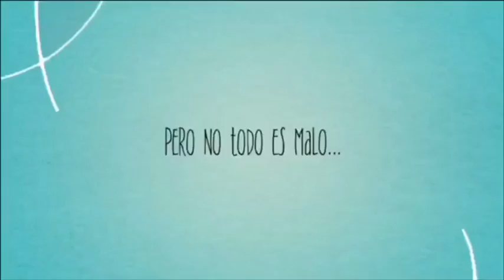“OVILLO” - Trailer - Próximamente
Ghost Rule se nos termina, ¡Hay que empezar a renovar!

Tranquilos, tranquilos, no comenzaré esta serie hasta terminar Ghost Rule, esto es solo un adelanto. UwU

¿Que opinan? ¿La verían?

¡Mi comunidad de Amino! ¡Encuentra todo sobre mi aquí!
(❤️Rainbow_Brush💚)

¡Mi perfil de My Little Pony Amino! ¡Dibujitos y Art Trades!
(Rainbow Brush)

¡Instagram divino! ¡Acá hago tonterías cuando no puedo subir videos!
(rainbow_brush21)

¡Twitter inactivo! Tuiteo algo de vez en cuando...